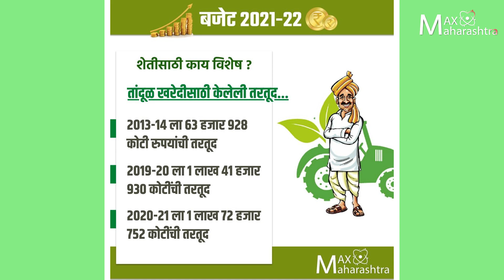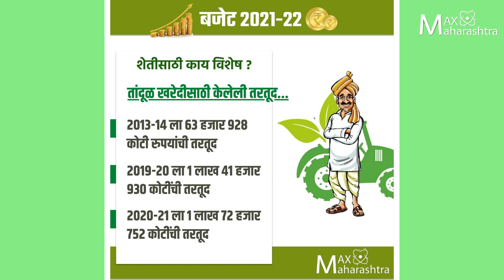Budget2021: शेतकऱ्यांसाठी काही खास आहे का?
Budget 2021: शेतकऱ्यांसाठी काही खास आहे का? केंद्रीय मंत्री निर्मला सितारमण यांनी सादर केलेल्या अर्थसंकल्पात शेतकऱ्यांसाठी नक्की कोणकोणत्या घोषणा करण्यात आल्या? या सह या अर्थसंकल्पाबाबत कृषी तज्ज्ञांना काय वाटतं... वाचा मॅक्समहाराष्ट्रचा स्पेशल रिपोर्ट...